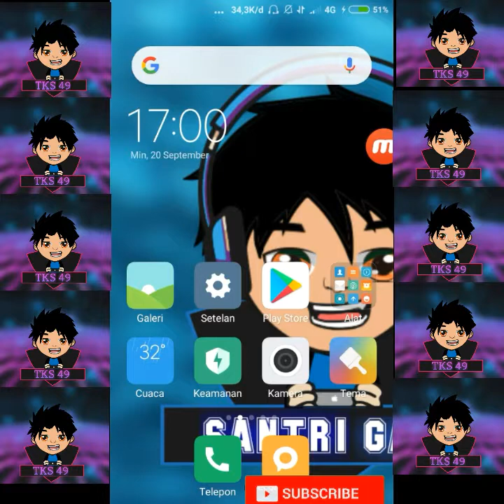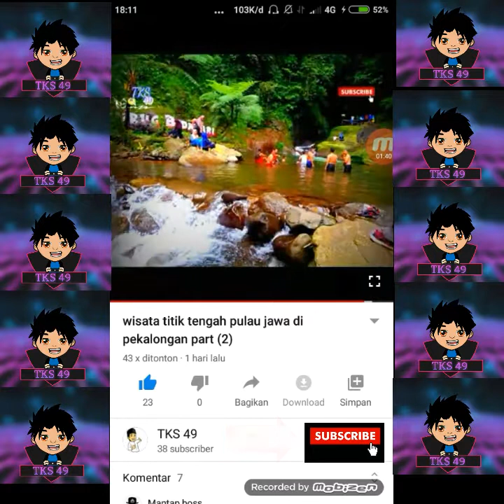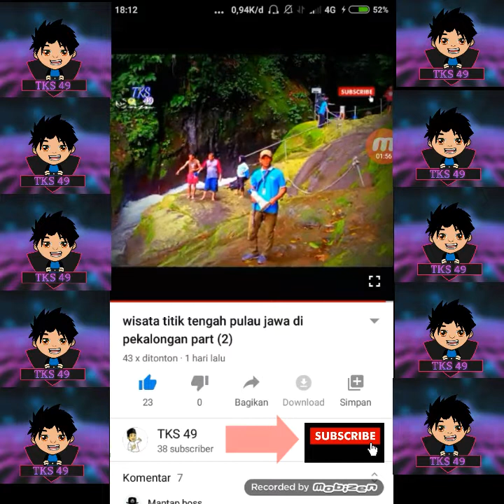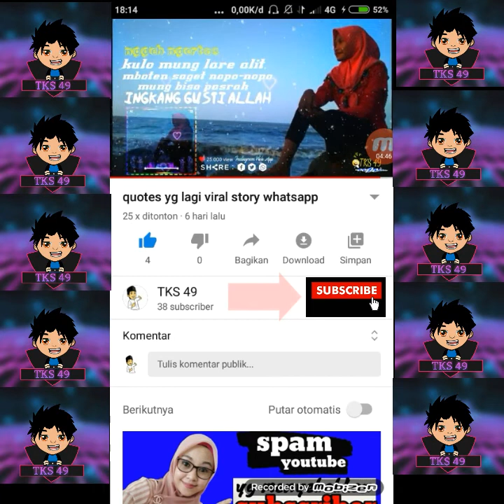saling subscribe biar sama" naik dan berkembang bersama